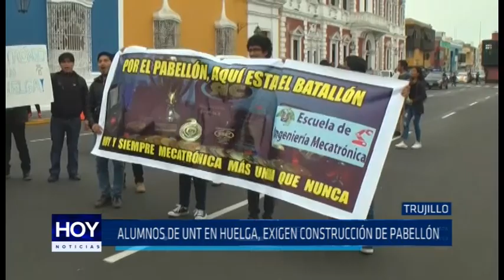Alumnos de UNT en huelga, exigen construcción de pabellón